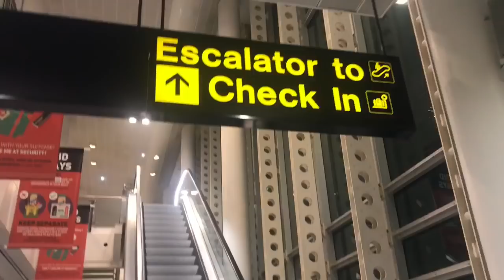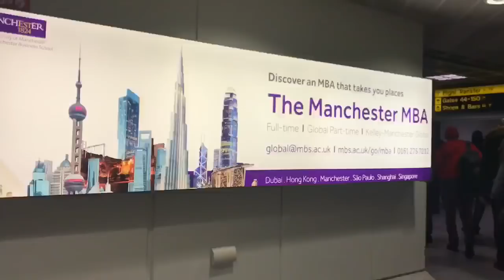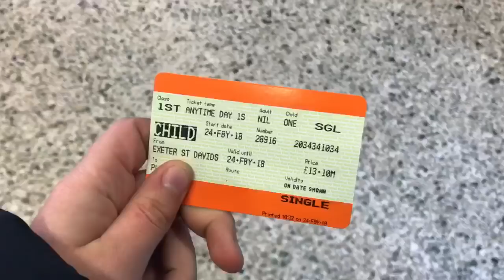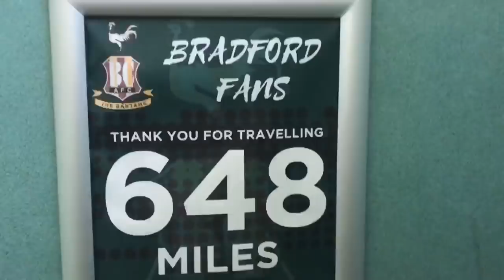PLYMOUTH ARGYLE VS BRADFORD CITY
• Match Day • Vlog • Plymouth Argyle vs Bradford City •
Bradford City played away from home today against Plymouth Argyle. Another loss for the bantams. Great support from the fans dan from minute one to the final whistle.
My man of the match :
Callum Guy - commitment, effort and tough tackling